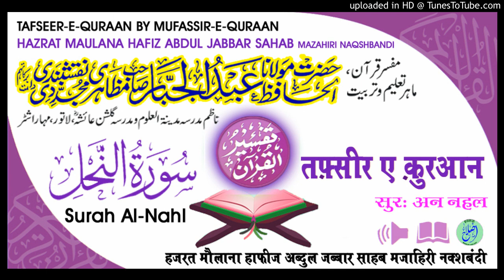Tafseer Surah Al-Nahl Aayat.08-11 HAZRAT MAULANA HAFIZ ABDUL JABBAR SAHAB MAZAHIRI NAQSHBANDI